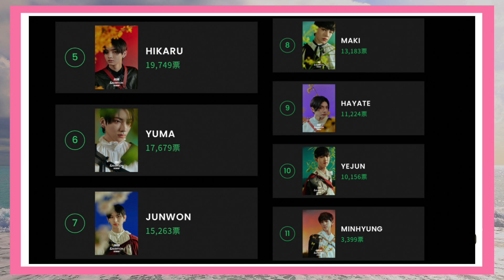【&AUDITION】ざわざわの速報結果！盛り上がってる！さらに変動ありそうなのは…？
&AUDITIONの事前グローバル投票の速報結果が出たので感想です！
（集計結果：8月20日〜21日）